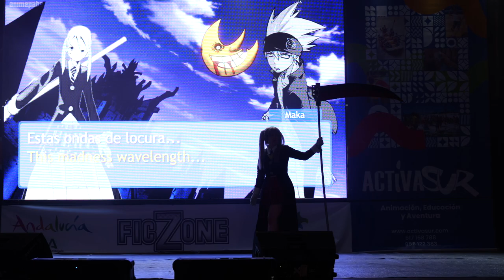Ficzone 2024 - Concurso cosplay - Soul eater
Concurso de cosplay en Ficzone 2024
Actuación: Soul eater